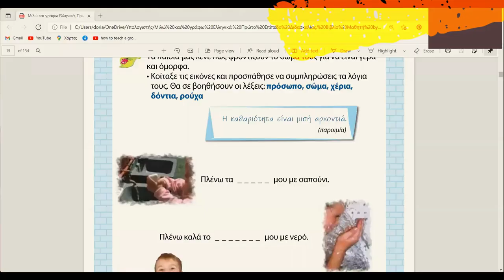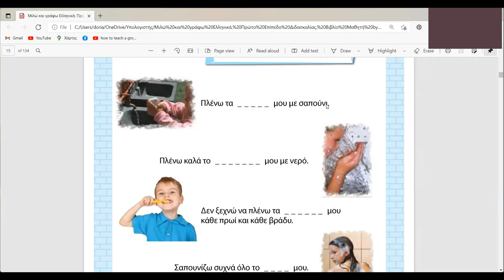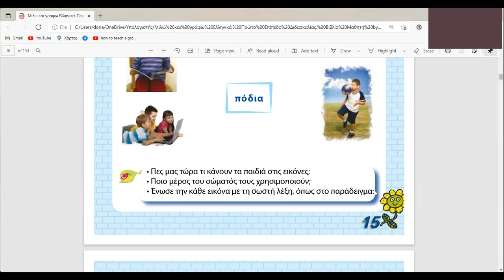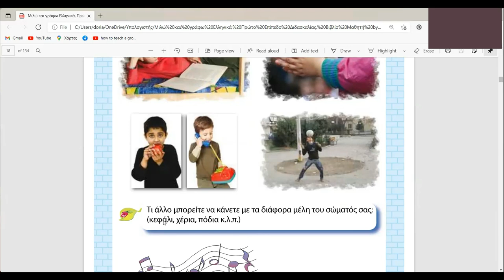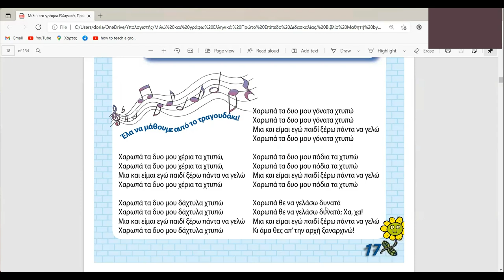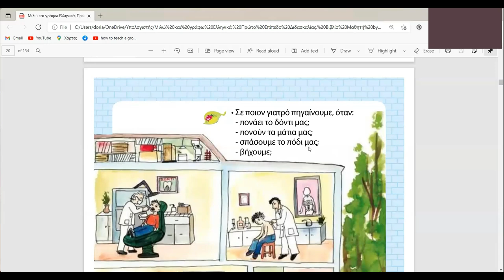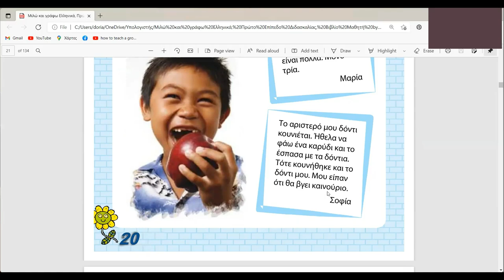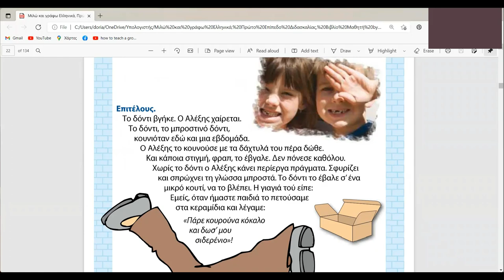Gjuha greke mesimi 3